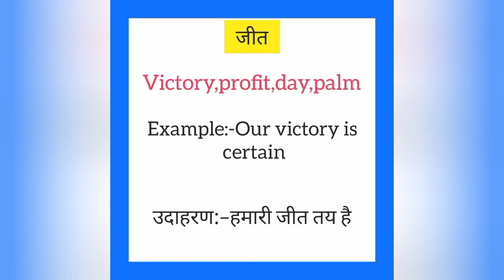Jeet ko english mein kya kahate hain | जीत को इंग्लिश में क्या कहते है | Victory meaning in hindi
Jeet ko English me kya kahate hain
Jeet को इंग्लिश में क्या कहते है

जीत को इंग्लिश में victory कहते हैं
Jeet ko English mein victory kahate hain